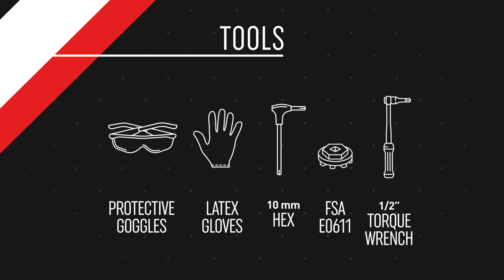HOW TO - FSA MODULAR CRANK DIRECT MOUNT CHAINRING / SPIDER REMOVAL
Technical video explaining step by step procedure for install and removal the direct mount chainring / spider.disc

Full Speed Ahead is a world class bicycle components manufacturer, for road bikes, mountain bikes and triathlon.